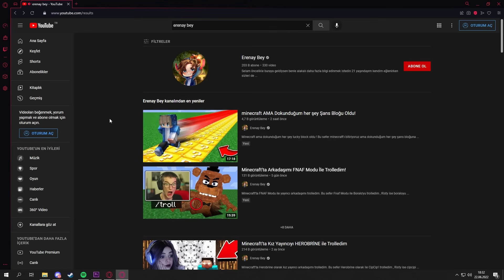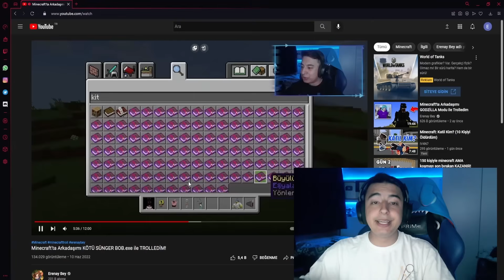Minecraft'ta Arkadaşımı Korkunç GRANNY Modu ile TROLLEDİM!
Minecraft'ta Korkunç Granny Modu ile yayıncı arkadaşımı trolledim.

Bu sefer Granny Modu ile Minecraft Evi kanalından veya BıyıK kanalından tanıdığınız BugraaK'yı trolledim , Cinavar ise bugraakı trollememde bana yardımcı oldu video gerçekten eğlenceli ve keyifli oldu like atmayı ve abone olmayı unutmayın ( evet ilk defa cinavar trollenmedi ve suç ortağımdı)

Videodaki arkadaşım:  @minecraftevi , @Cinavar

Selamlar ben Erenay , 21 yaşındayım yaklaşık 2 senedir youtube türkiye de minecraft kategorisinde içerik üretmeye çalışıyorum crazycraft , skyblock , survival , skywars , bedwars , minecraft troll , herobrine troll ve diğer aklınıza gelebilecek bütün mini games lerde video çekiyorum , videolardaki temel amacımız eğlenmek ve gülmek keyifli seyirler...